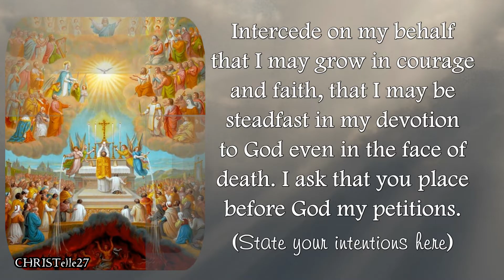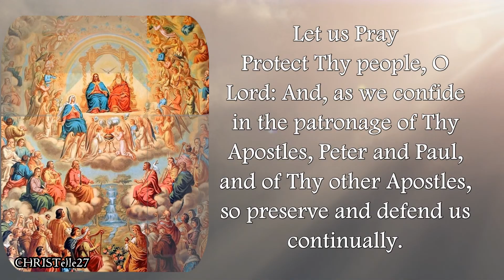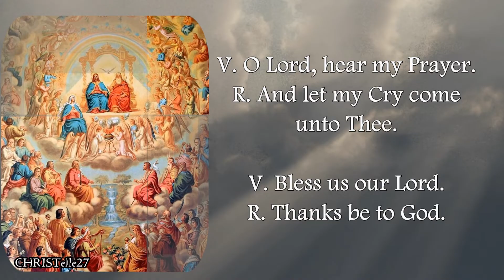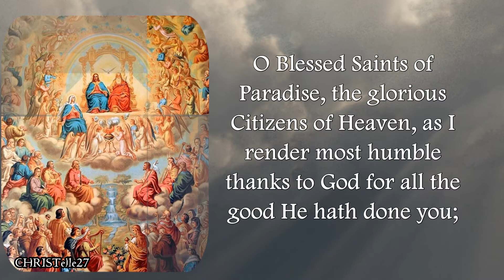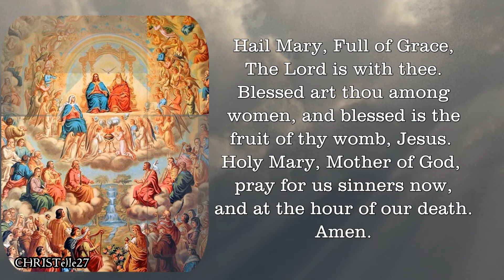All Saints' Day Novena : Day 4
FEAST DAY: November 1
4TH DAY NOVENA: Oct. 26

All Saints’ Day is November 1st but you can pray the All Saints’ Day Novena for any reason that you want.
According to Catholic teaching, there are three states of the Church: the Church Militant, the Church Penitent, and the Church Triumphant.
We are the Church Militant because we are still living our earthly life and are active in spiritual warfare on Earth. The Church Penitent are those who are in Purgatory who are being purified so as to be fit for entering Heaven.
The Church Triumphant are those who are already in Heaven. It is this last group that we celebrate on All Saints’ Day and whose intercession we regularly seek in these novenas, because they are the ones who already see God face-to-face.

Each recognized saint has his or her own feast day, but on All Saints’ Day, we celebrate all the saints together, both those who are known and those who are unknown by us who are still on Earth. As we celebrate all those who are in Heaven, let us remember that we are called to one day join them.

4TH DAY NOVENA
O holy martyrs, who died for your faith as loyal servants of God, thank you for your courage and sacrifice, which helped to enable the Gospel to reach me. Intercede on my behalf that I may grow in courage and faith, that I may be steadfast in my devotion to God even in the face of death. I ask that you place before God my petitions.

I ask that you place before God my petitions. (State your intentions here)

Mary, conceived without sin, pray for us.
Mary, Most Holy, pray for us.
Mary, Most Pure, pray for us.
Mary, Star of the Sea, pray for us.
Mary, Queen of Heaven and Earth, pray for us.
Mary, Queen of Angels and Saints, pray for us.
Amen.

The Antiphon: O All ye Saints of God, vouchsafe to intercede for our salvation, and for that of all persons.

V. Be glad in our Lord, and rejoice ye just.
R. And Glory all ye right of Heart.

Protect Thy people, O Lord: And, as we confide in the patronage of Thy Apostles, Peter and Paul, and of Thy other Apostles, so preserve and defend us continually.

May all Thy Saints, we beseech Thee, O Lord, everywhere assist us; that while we celebrate their merits, we may find their patronage. Grant us Thy peace in our time, and drive away all wickedness from Thy Church. Direct our ways, actions and desires, and those of all Thy servants, in the prosperity of Thy saving conduct:
Grant to our benefactors eternal blessings, and to the faithful departed, everlasting rest, through our Lord Jesus Thy Son. Amen.

V. O Lord, hear my Prayer.
R. And let my Cry come unto Thee.

V. Bless us our Lord.
R. Thanks be to God.

V. May the souls of the faithful departed, through the Mercy of God, rest in peace.
R. Amen.

O Blessed Saints of Paradise, the glorious Citizens of Heaven, as I render most humble thanks to God for all the good He hath done you; so I beseech you to remember me in your prayers, and obtain for me the entire remission of my sins, the amendment of my life, and imitation of your good spirit, and holy graces, that I may be perfectly reconciled to my Saviour, and always please Him; but especially I recommend to you the hour of my death, that by your holy intercession my soul may depart this world in the grace of God, and immediately come to Life Everlasting. Amen.

Pray one Our Father, one Hail Mary and one Glory be